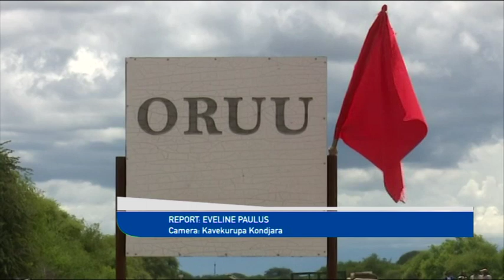Katuutire Kaura buried at Ongombombonde Village - NBC